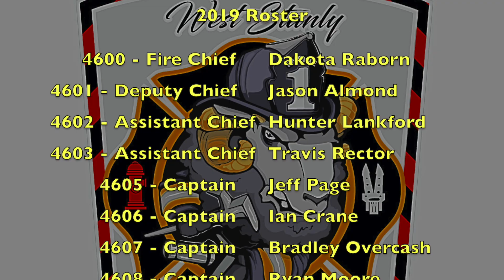West Stanly Fire Department 2019 Year in Review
Missing from active roster -
FF/EMT/SRT - Darin Bratton

All audio credit is given to artist and original owner.

Skillet - Feel Invincible
Ryan Caraveo - Grim Reaper